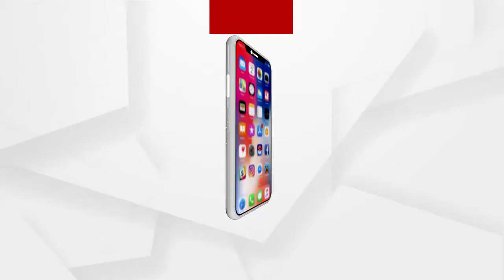ଜାଣନ୍ତୁ ଲକ୍ଷ୍ମୀପୁରାଣରେ ନାରୀର ଭୂମୀକାକୁ କେତେ ଗୁରୁତ୍ବ ଦିଆଯାଇଛି